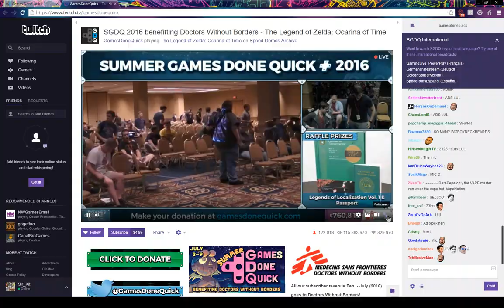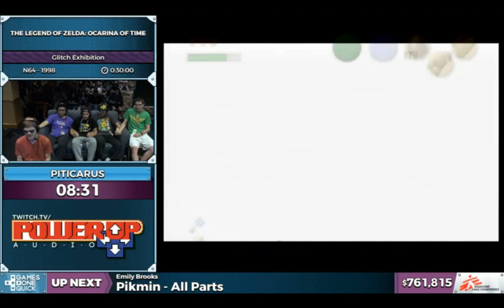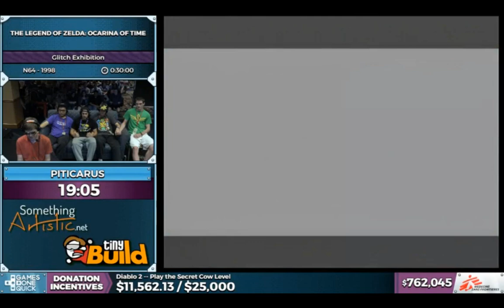SGDQ 2016 Ocarina of Time Glitch Expedition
Starts at about 3:30